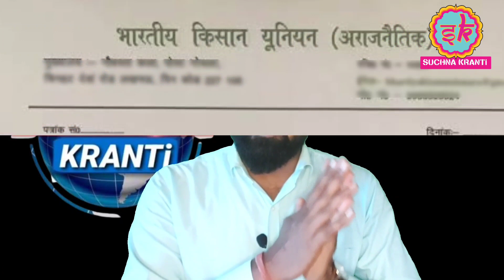देखिये कौन थे Mahendra Singh Tikait जिनके Farmer Protest से हिल गया था दिल्ली दरबार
इस वीडियो में Twitter, YouTube, Facebook, Google News, Amar Ujala, BBC News, Abp Live, Aaj Tak एवं कई सारे अखबार व News Website से मिली सामग्री शामिल है. कुछ भी लोड होने से पहले हम आपकी इजाज़त मांगते हैं क्योंकि उनमें कुकीज़ और दूसरी तकनीकों का इस्तेमाल किया गया हो सकता है. आप स्वीकार करने से पहले इस वीडियो को देखना और Description को पढ़ना चाहेंगे. इसे अनुमति दें व आगे भी लोगों को देखने दें। धन्यवाद। @SUCHNAKRANTi